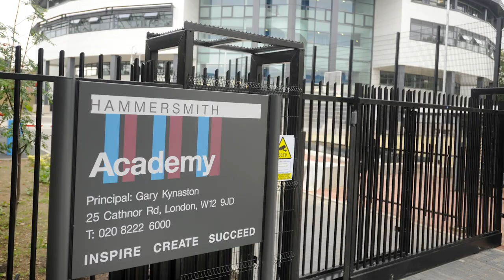Bees & Refugees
H&F Circles has met with Ali Alzein. Forced to flee from Syria in 2013 after his house was bombarded, he has taken refuge in Hammersmith. He shares why, as a refugee, he identifies with the sheer struggle that bees populations go through, and how mastering the art of beekeeping is helping him overcome his trauma.
Ali is now on a mission to introduce beekeeping to various communities in our borough, as well as to the most vulnerable refugees around the world.
We hope that you enjoy this moving and inspirational film and consider supporting Ali's initiative by donating